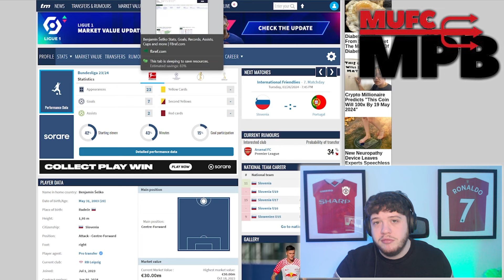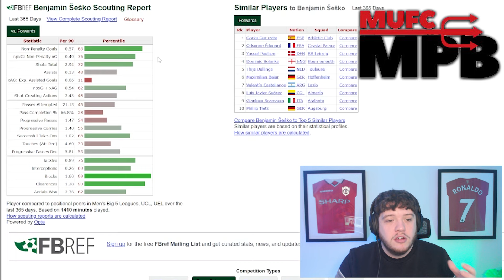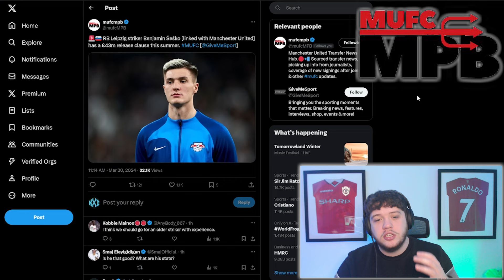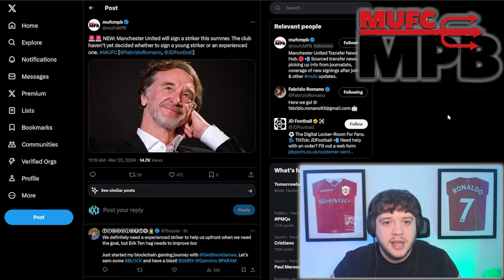SESKO DEAL?! Man Utd Transfer UPDATE!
Our presenter Kempi brings you all the latest Manchester United news & rumours including transfer links to RB Leipzig striker Benjamin Šeško!